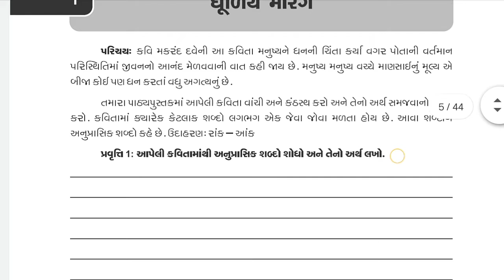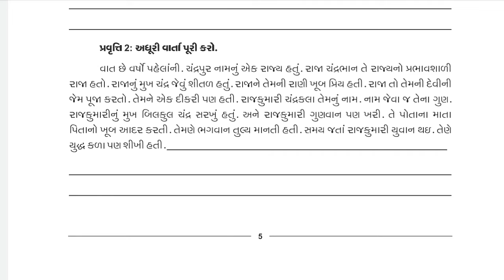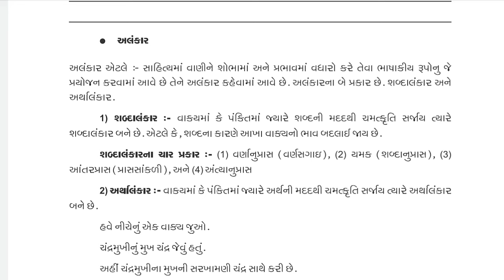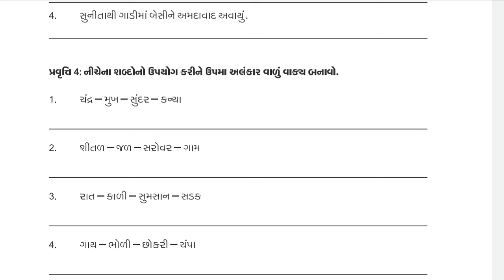Ghare Shikhiye ank-3 std-8 gujarati august 2020,ઘરે શીખીએ ધોરણ 8 ગુજરાતી અંક-3,ગુજરાતી અંક 3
Ghare Shikhiye ank-3 std-8 gujarati august 2020,ઘરે શીખીએ ધોરણ 8 ગુજરાતી અંક-3,ગુજરાતી અંક 3 ,ghare shikhiye class 8 gujarati ank-3
મિત્રો સોલ્યૂશન અમે આવતા વીડિઓ માં મુકવાના છીએ, પરંતુ બને એટલું તમે પેહલા લખવાનું ને સમજવાનો પ્રયત્ન કરજો.
હેલો વિદ્યાર્થીમિત્રો,
 મિત્રો આ વિડીયો માં કોઈ ભૂલ હોય તો અમને માફ કરજો અને જો તમને વિડીયો ગમ્યો હોય તો લાઈક કરજો અને હા અમારી ચેનલ ને સબસ્ક્રાઇબ કરજો અને કોમેન્ટમાં જણાવજો કે તમને વિડીયો કેવો લાગ્યો છે. ને આવા બીજા વિડીયો જોવા માટે અમારી ચેનલને સબ્સ્ક્રાઇબ કરો, ધન્યવાદ.Study Gujarati